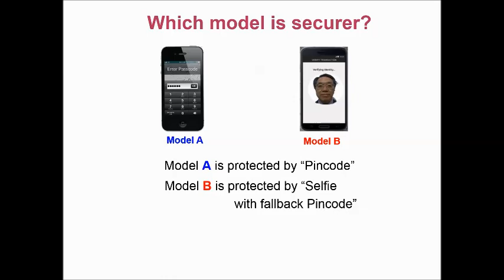Security of Login by Biometrics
30-second video summary of why and how biometrics brings down security in cyberspace.

Further details available
- Password-dependent password killer